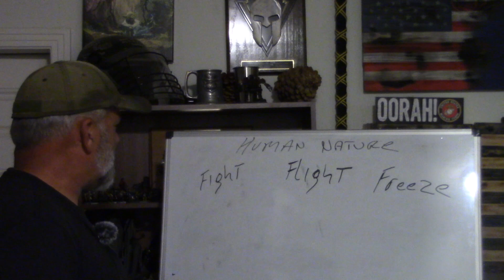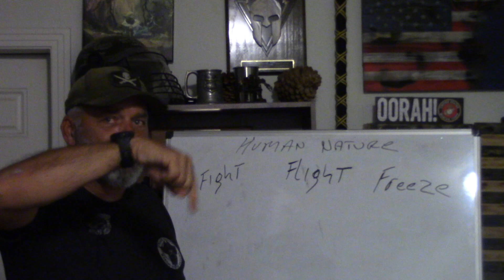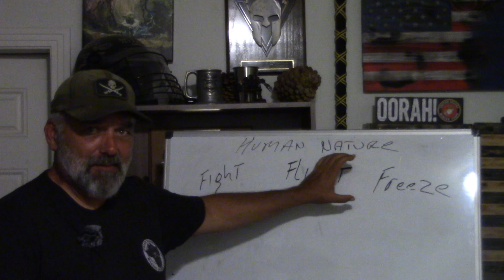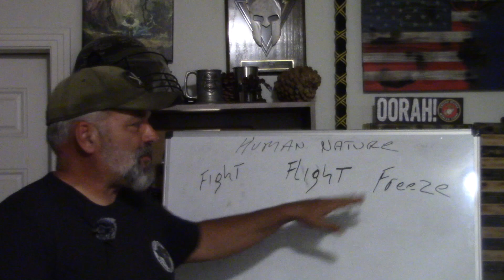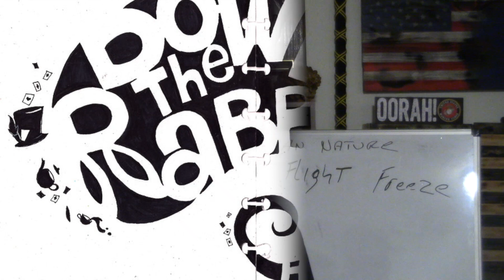Human Nature and Emergencies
Human Nature and Emergencies, we take some time to discuss how understanding people's response to stressful situations can help or hinder during a situation. If you understand the way people respond during emergencies you can better help yourself and others.